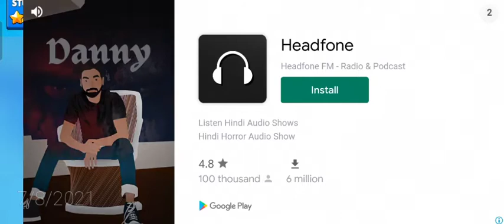Stumble Guys Android Gameplay #2 | Gaming Villa